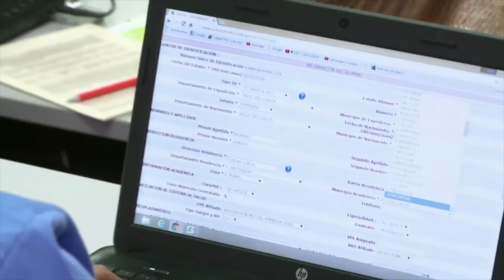La Vice TI María Isabel invita a educadores al seminario HaciaTI ViveDigitalTV C17 N8